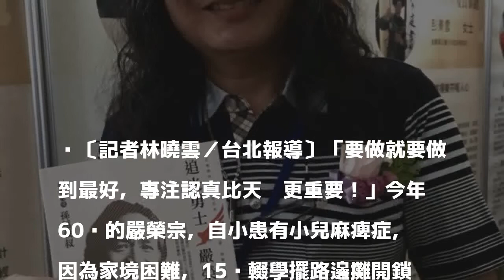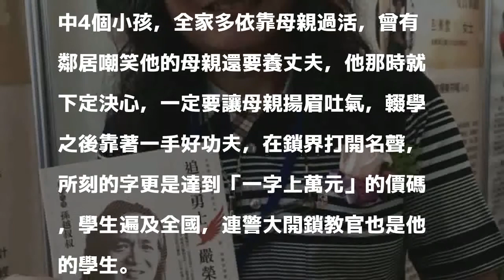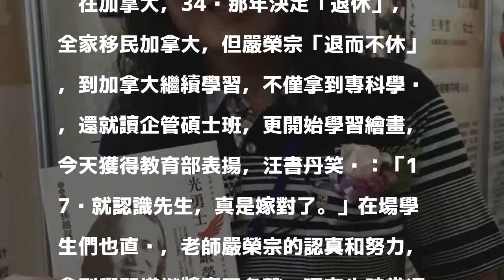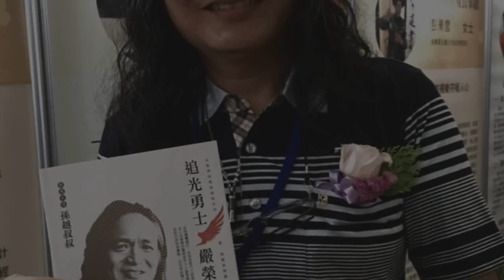小兒麻痺到腦部病變、開鎖到作畫 嚴榮宗獲終身學習楷模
〔記者林曉雲／台北報導〕「要做就要做到最好，專注認真比天份更重要！」今年60歲的嚴榮宗，自小患有小兒麻痺症，因為家境困難，15歲輟學擺路邊攤開鎖打鑰匙，靠著一股不放棄的毅力，賺足了錢，在34歲移民加拿大，更在加拿大繼續讀書，拿到專科學歷，還從49歲開始學習繪畫，未料學畫初期發現罹患神經元病變、致大小腦與肌肉萎縮，他研發特殊吊架將手吊起來作畫，克服了身體的困難，入選加拿大全國美展，更獲得加拿大藝術家聯盟當代大師級的身份，今天獲得教育部終身學習楷模的表揚。

發表評論評論如下。